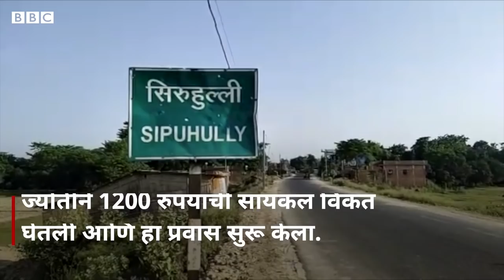कोरोना लॉकडाऊन : 1150 किमीचं अंतर सायकलवर कापून मुलीने आजारी वडिलांना कसं आणलं घरी?